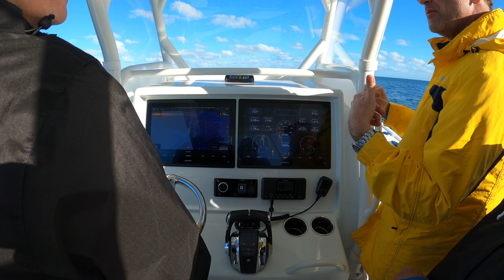34' YELLOWFIN CENTER CONSOLE 1200 HP - Boat Delivery from Black Point Marina.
John was very happy to receive his new 34 ft Yellowfin Boat works. This center console is powered by triple Mercury Verado 400's. He plans to take the boat fishing to the Bahamas in the near future. The boat was delivered from Black Point Marina to Coconut Grove across Biscayne Bay. Enjoy the video!